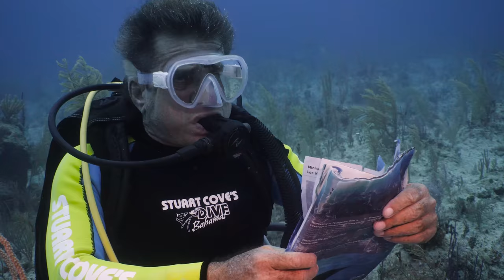The Last Man Diving, Freediving Blog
Diving without a scuba tank? More power to you. I prefer to know where my next breath is coming from.